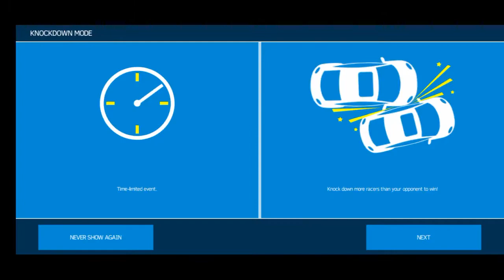How to Win Italy Reverse Round | Asphalt Nitro Android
Download Game:
Android: